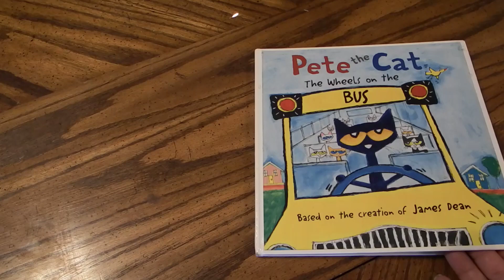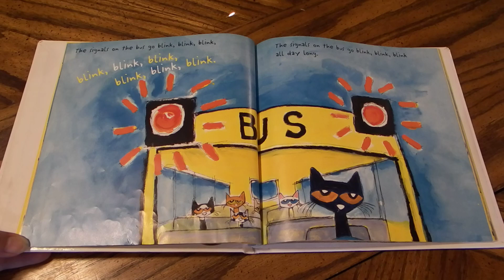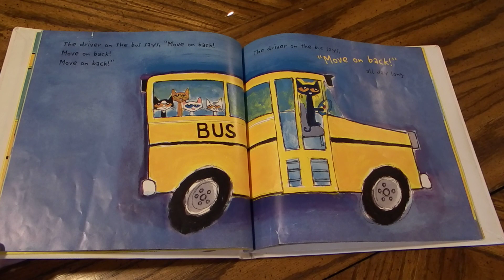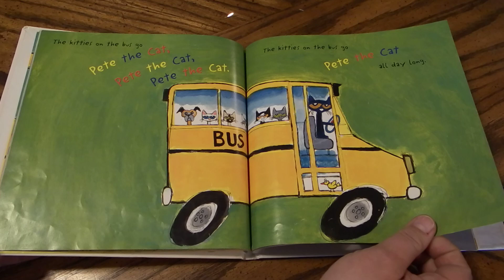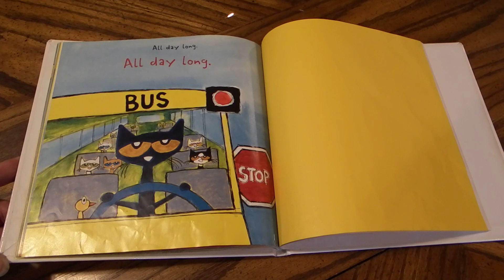Pete The Cat The Wheels On The Bus By James Dean Read Aloud For Kids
Hey cool cats and kittens.  Hop on board with Pete and his friends as they sing the groovy rendition of this classic school bus tune!